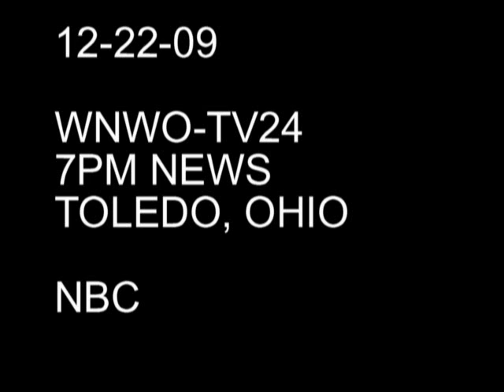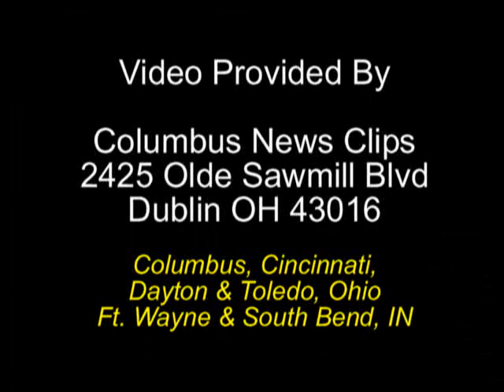Toledo, Ohio Dog Bite Lawyer Interviewed by WNWO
Toledo, Ohio dog bite lawyer Chuck Boyk is interviewed by WNWO NBC 24 on the dangers of pit bull bites.